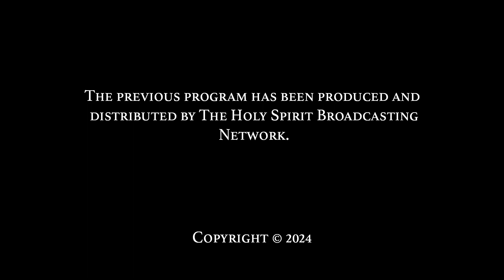Mantles and Anointings Part 2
Power, Position, Authority, Calling, Giftings, Passion, Skill Sets, etc.,